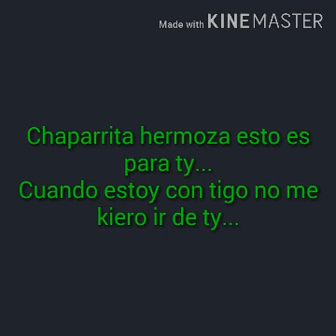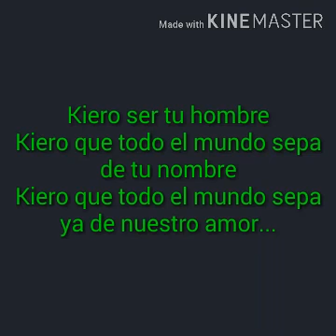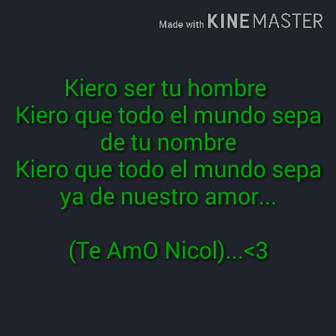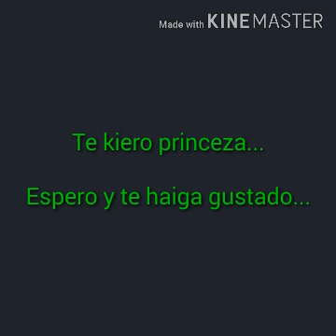Rasper 503 Mi niña hermosa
02/10/2020

DERECHOS DEL AUCTOR